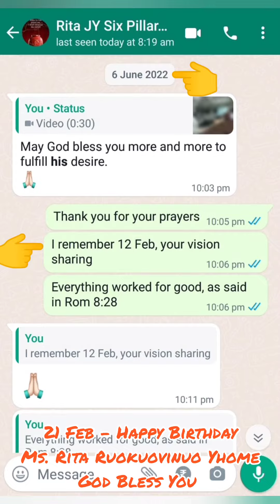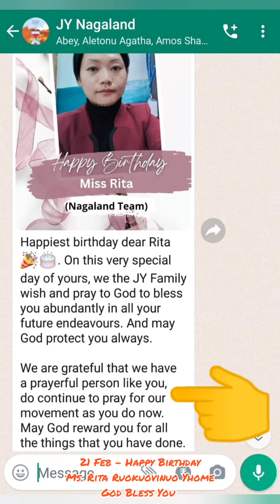21 Feb - Happy Birthday Ms. Rita Ruokuovinuo Yhome, God Bless You